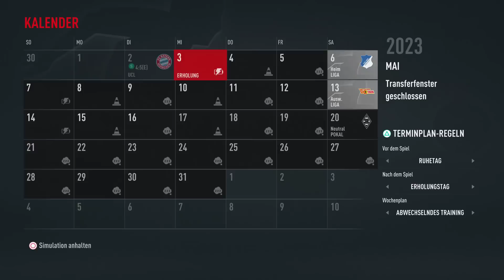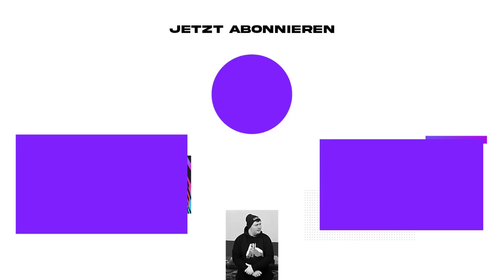FIFA 23: DORTMUND ZURÜCK AN EUROPA'S SPITZE!!😍🏆 Dortmund Sprint to Glory